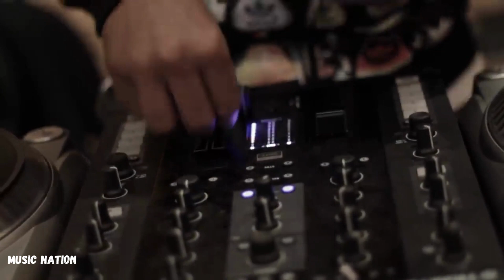Eu Amo Você - Marcelo Falcão & Jet Dub System - Music Nation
Melhores Vídeos